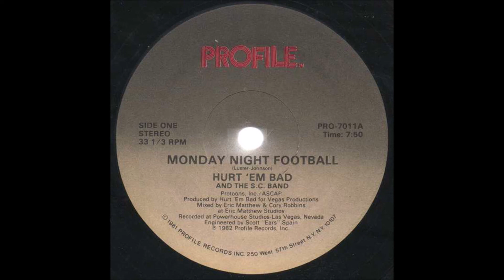Monday Night Football 12inch Single Version ― Hurt 'em Bad And The SC Band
Released: 1982  Electronic, Hip Hop, Funk / Soul, Disco